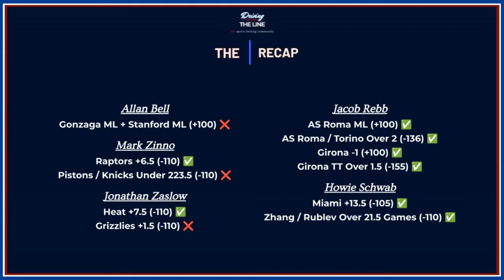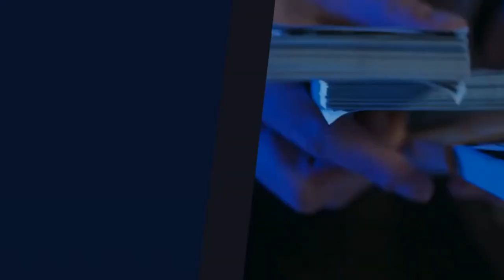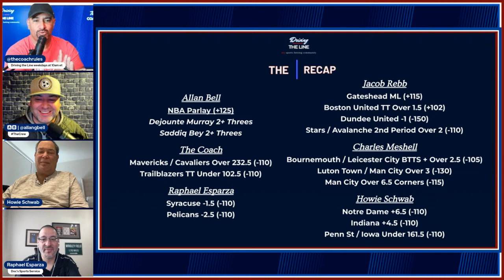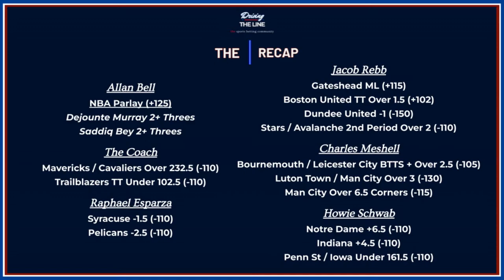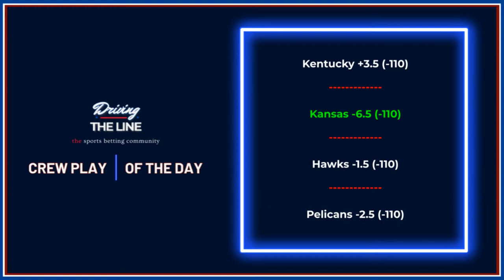Tuesday’s Best Bets + Picks + Parlays 🏀⚽️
Jonathan Coachman is joined by Allan Bell, Jacob Rebb, Charles Meshell and Raphael Esparza to break down Tuesday’s BEST BETS!

The Team is always accessible just hit us up on Twitter!